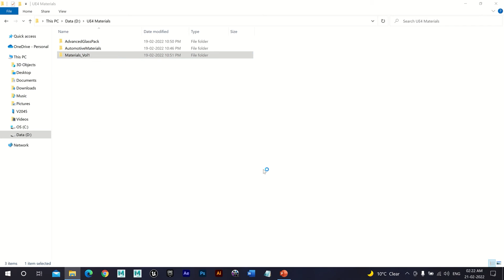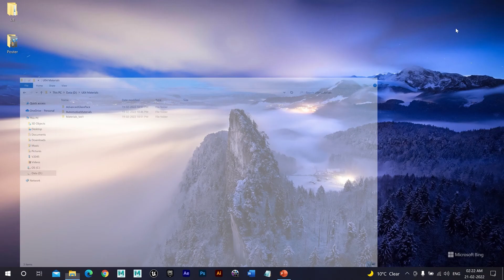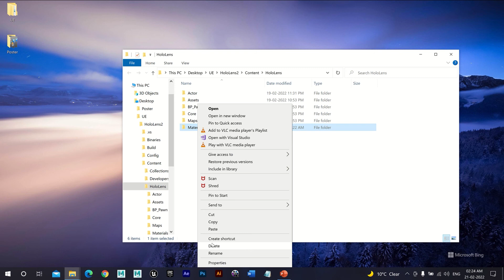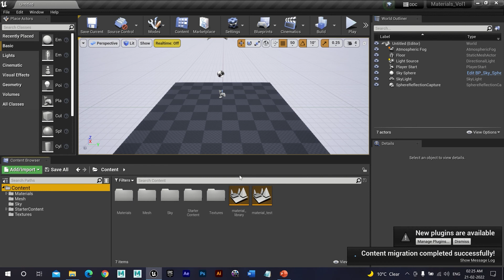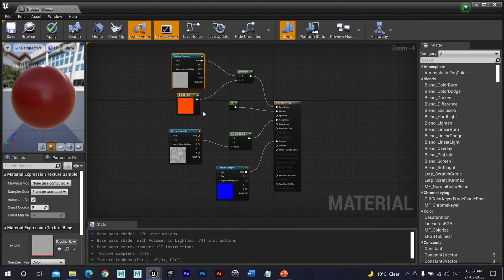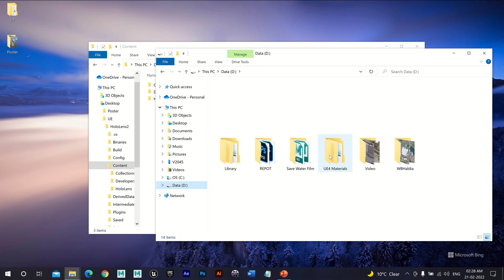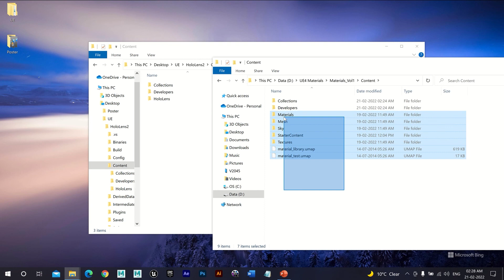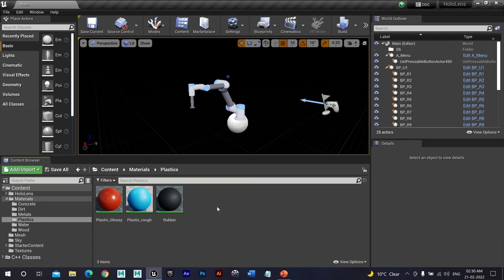Unreal Engine Import Material & Project File